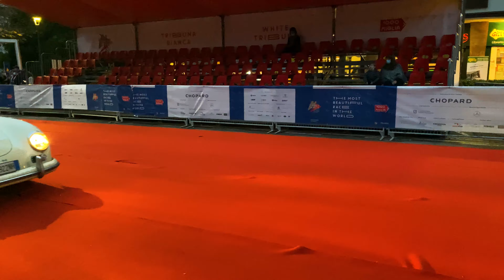Mille Miglia 2020: Footage (cars only) Final day of the car racing event in Brescia, Italy.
Hey! Mille Miglia 2020 (MilleMiglia) is one the most excitng events of the year in Italy.
This event is for both experts and amateurs who are passionate about vintage, sport and any other types of cars.
It was held from 22 to 25 October 2020 with a start and finish in Brescia (Lombardy, Italy). For the first time, the race was held in 1927, exactly in this city.

This video includes all my footage from the final day of the race on October 25th 2020. I did not pursue the idea of creating a unique video about the event. However, it does show the atmosphere and you can see the extraordinary vehicles we were able to capture.

Check my next video, as I will cover more details about the race and the way how it was organized during the global crisis.

Location of the video: Brescia, Lombardy, Italy